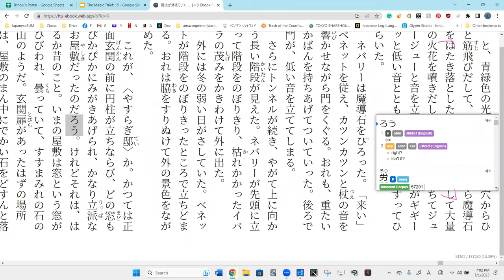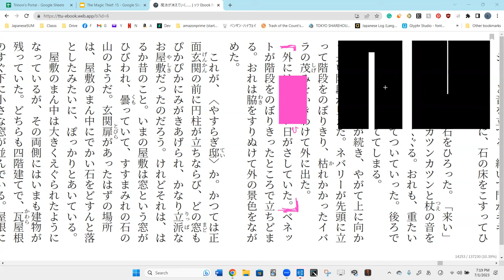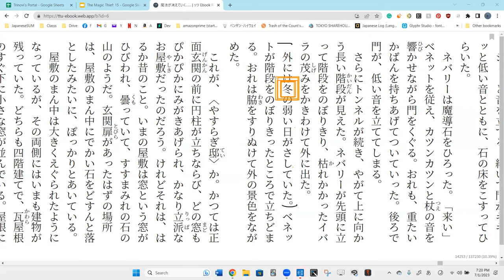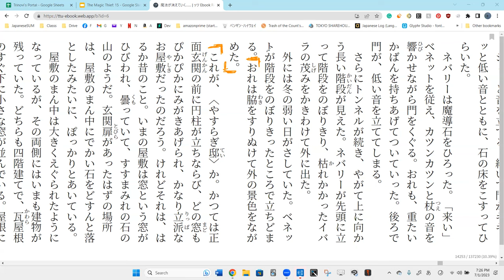Lesson 92A 魔法が消えていく